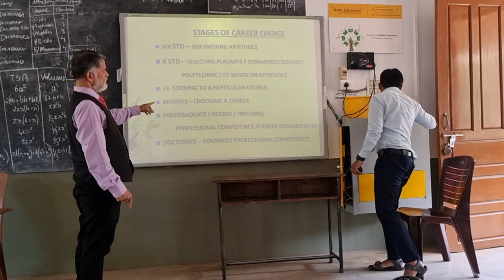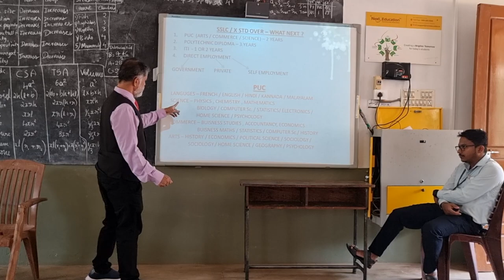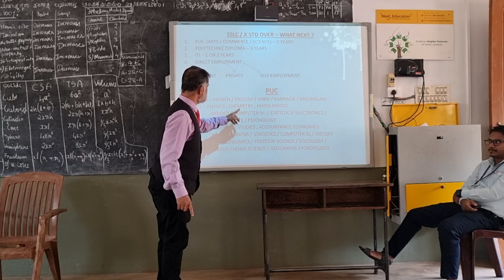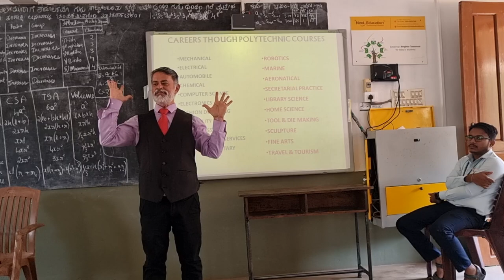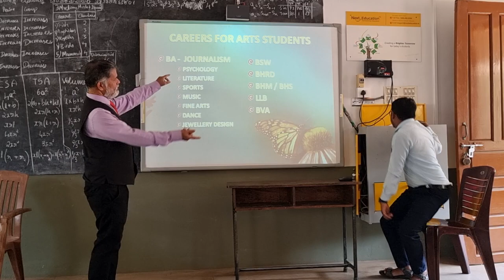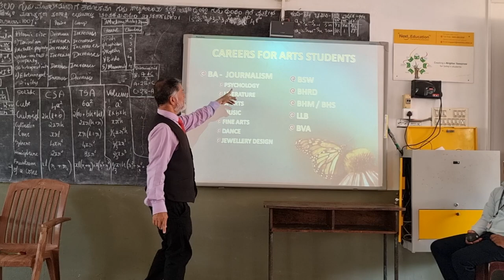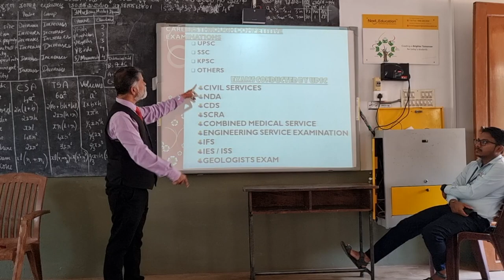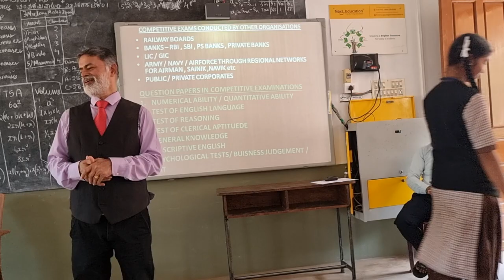Career Guidance by Dir Individual Development Prof Ronald Pinto at Holy Saviour school Agrar Bantwal